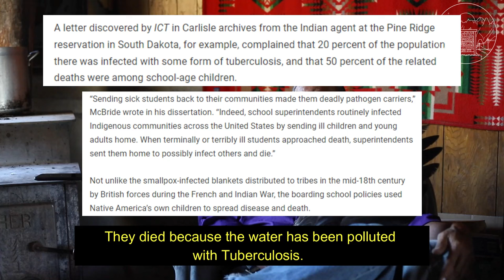P1 of September '23 Interview with David Swallow Jr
This is the first part of an interview we got with David in September when we helped get a trailer for him ready to move. Ideally the goal is to get a considerable amount of interviews with David, and write his biography/memoirs in an almost Richard Erdoes-esque fashion. As we go through this interview and others we ask you donate to the project via our patreon of liberapay you can find We are also working on t-shirts, terrariums, and other merchandise people might be interested in sourcing from us to help contribute to the larger projects. We just sent out 2 twenty foot trucks full of gardening supplies and all sorts of materials useful to people on Pine Ridge, and now a group of permaculture/herbalism experts are gonna help build food forests. So look forward to that more regular content as we upload more from the archive, and last few organizing trips.